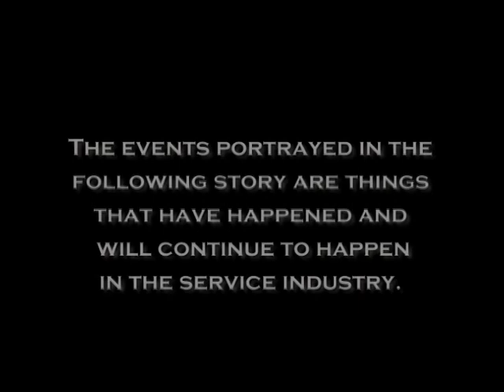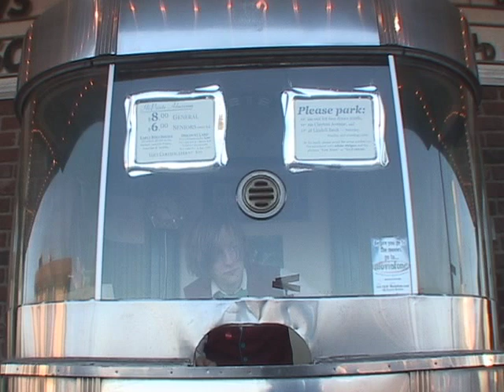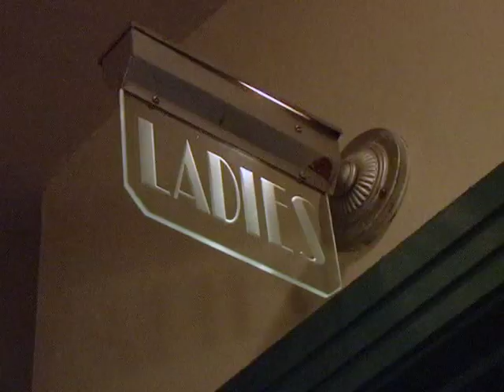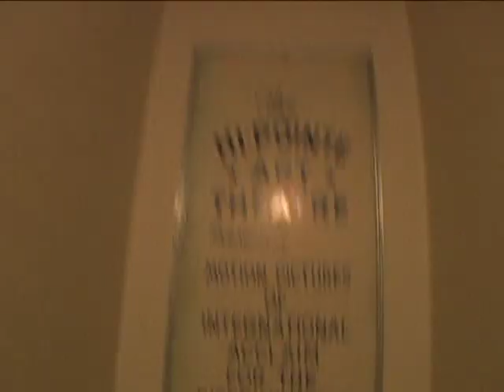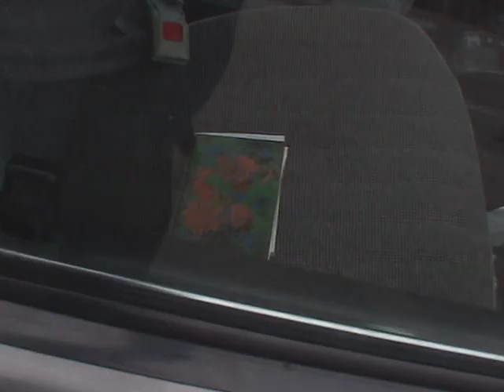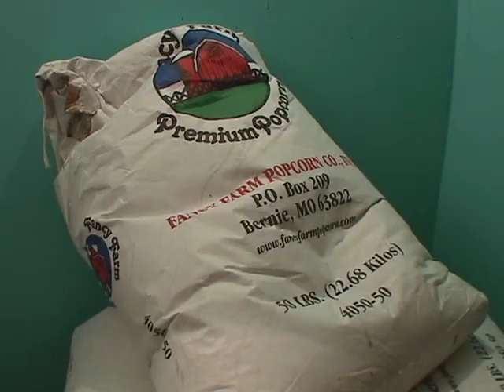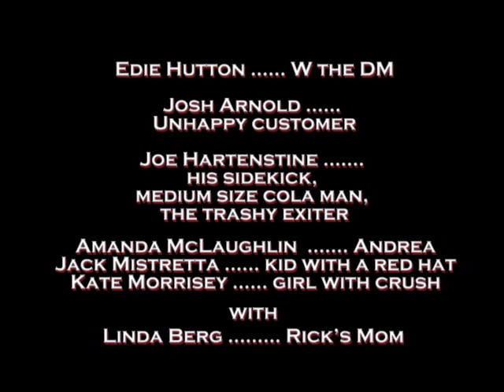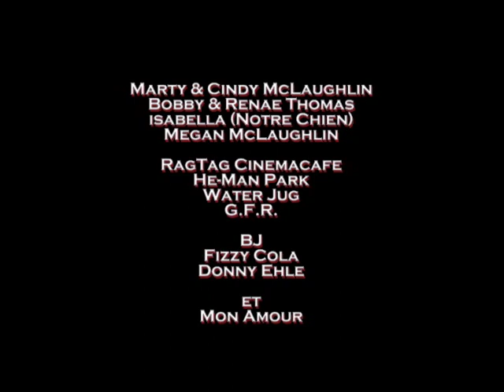Diary Of A Co-Worker (2005)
A 2005 film comedy by Matt McLaughlin and starring Mort Burke.  Service industry work is pretty terrible, and often not particularly improved by interactions with co-workers, bosses or the general public.